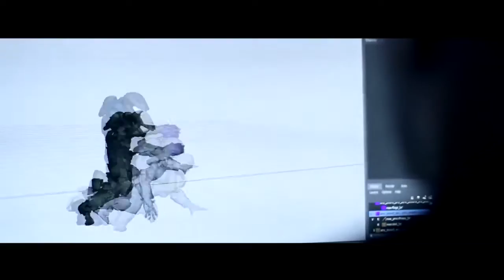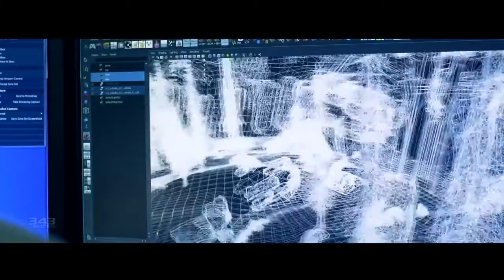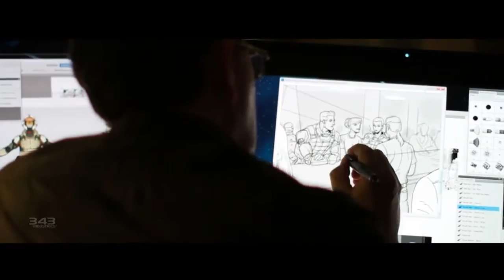Halo 4 Behind the scenes Infinity Multiplayer